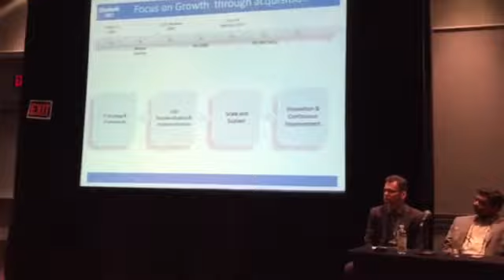Jyoti Kakarala and Praveen Sabbavarapu panelists at Sapphire2015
Panel Discussion - User Interface (UI) Adoption in Wholesale Distribution: Lessons Learned

The SAP user interface landscape is getting complex. From the SAP GUI interface, GuiXT, SAP Screen Personas software, SAP Fiori, Adobe Interactive Forms, and more. Learn about SAP UI offerings and how they are being put to work in wholesale distribution.

Mr. Praveen is an established speaker at SapphireNow and ASUG Annual meetings and chapters.

He also led several SAP Mobility initiatives to help customers mobilizing their business processes and established a successful Mobility COE at ProSoft.